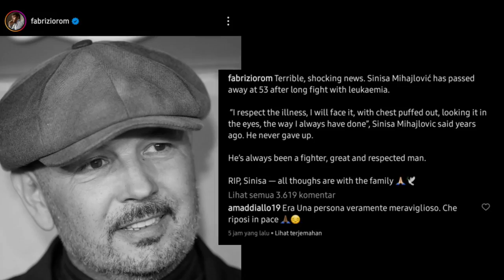Penyebab kematian Sinisa Mihajlovic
Sinisa Mihajlovic, manajer AC Milan musim 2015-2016, yang juga pernah bermain untuk klub AS Roma, Lazio dan Inter milan dilaporkan meninggal dunia pada usia 53 tahun.

Sinisa Mihajlovic meninggal dunia akibat penyakit kanker darah (leukemia) yang dideritanya.

Kabar meninggalnya Sinisa Mihajlovic dikonfirmasi oleh Fabrizio Romano melalui akun Instagram terverifikasinya (@fabrizioromano).